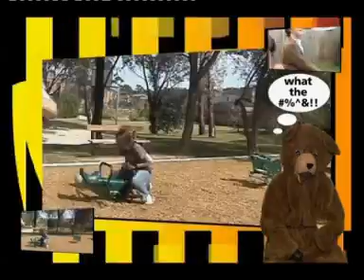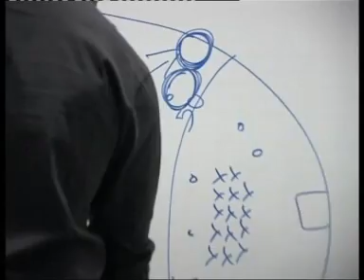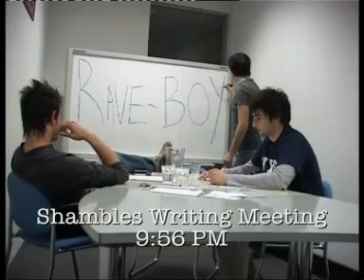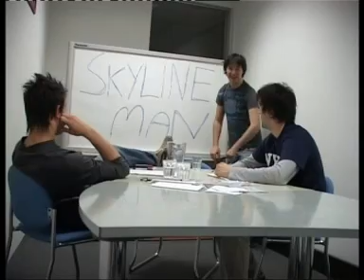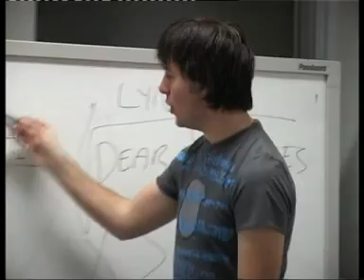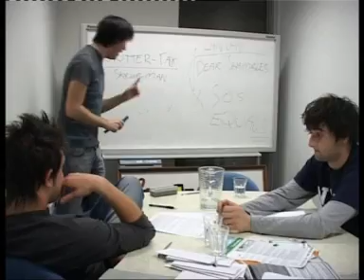The Shambles S02E06 - "The Writing Meeting"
The Shambles with Sos Valvo & Lynchy
First aired 2005

Features

The Writing Meeting
Wanky Uncle Hawaiian Adventure
Skyline Man
Ian Melly